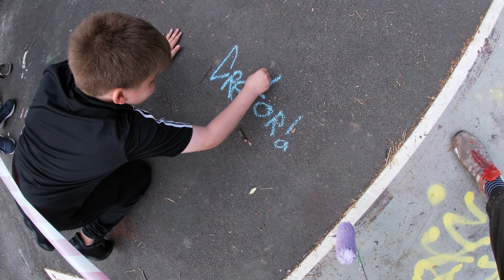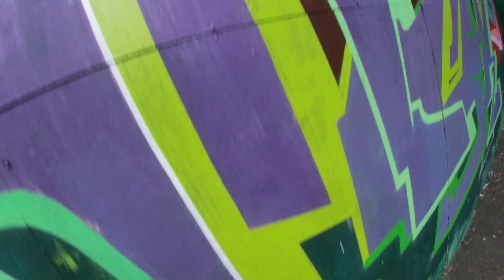GRAFFITI piece with character ! Young bombers were inspired by writing.